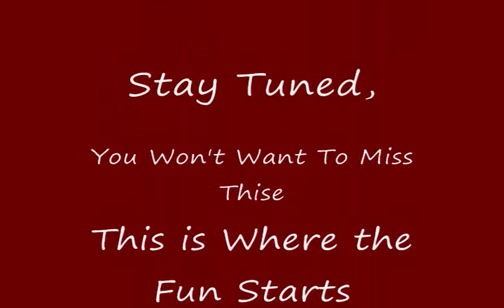1966 Chevy Chevelle-Pro Street Custom-Restoration- Firewall Makeover Part 2